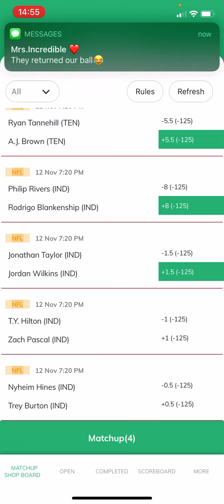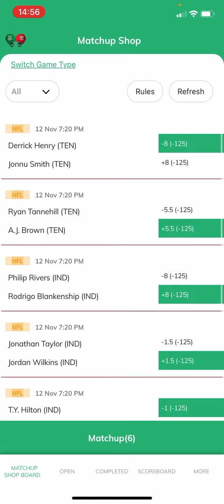OverlayDFS Final look for Titans vs Colts Thursday Night Football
OverlayDFS breakdown for Thursday Night Football featuring Titans and Colts!